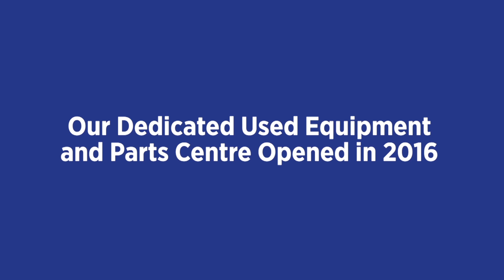SMT Used Equipment and Parts Centre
Our dedicated used equipment and parts centre opened in 2016.

To find out more and to keep up to date with the latest stock follow our Facebook